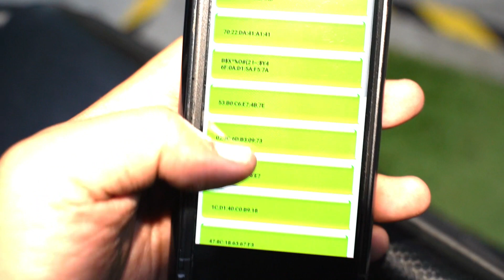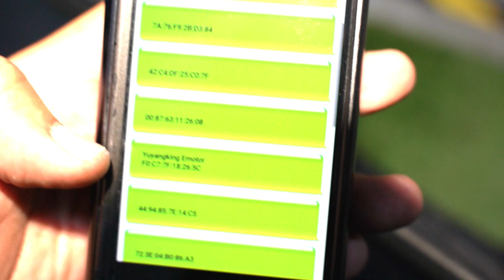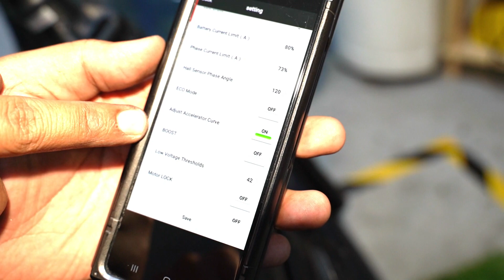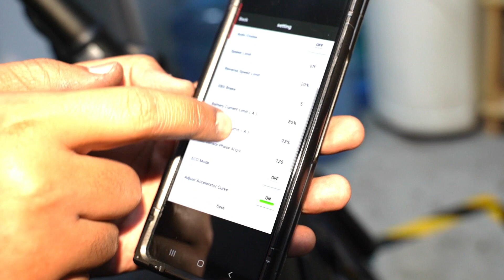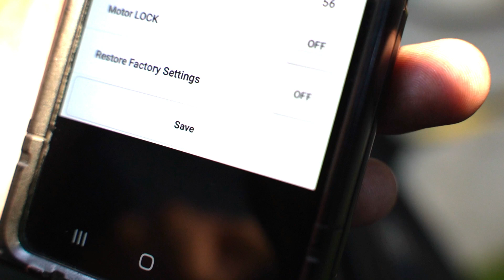Configuring Custom Fiido Squarewave Controller App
Heres how to download the YYK square wave controller app that we use on our entry level Fiido upgrades. On Android, the app is called "Yuyangking" and on iOS, the app is called "Emotor".

This YYK app is extremely easy to use and very configurable. Just be careful when adjusting each parameter. You need to test out each parameter as you adjust them and NOT adjust multiple parameters at one go!

The important parameters are usually fast/slow start to adjust startup acceleration speed, Phase or DC current level, E-brake / regen level etc.

Find out more about the featured product and more amazing e-scooter and our custom services, pls check out